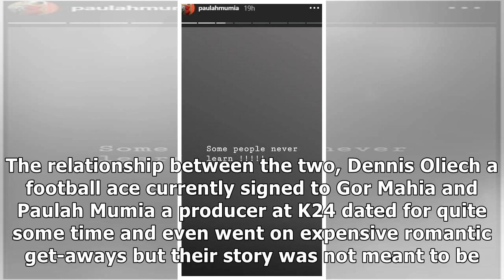Dennis Oliech's ex girlfriend takes shots at him